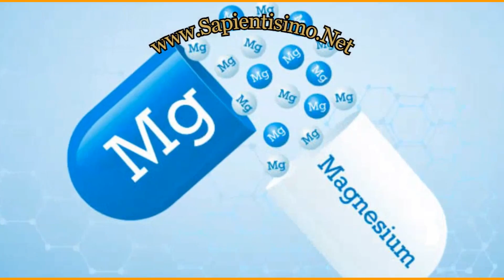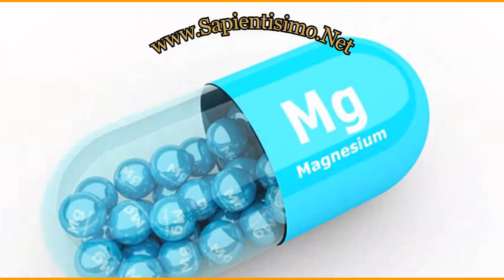18 Beneficios de Suplementar Citrato de magnesio con GABA